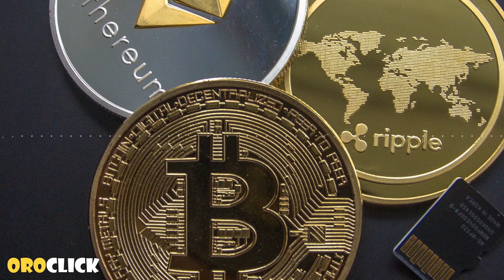Música corporativo #5 Crypto (No Copyright Music)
Esta música es perfecta para darle un toque moderno enérgico a tus proyectos.

Música:
Crypto by Alex-Productions